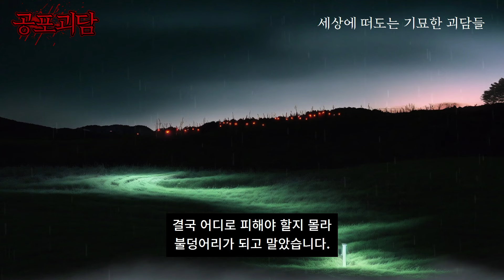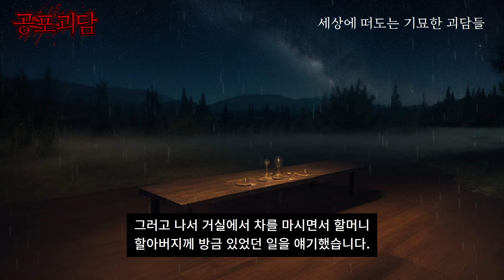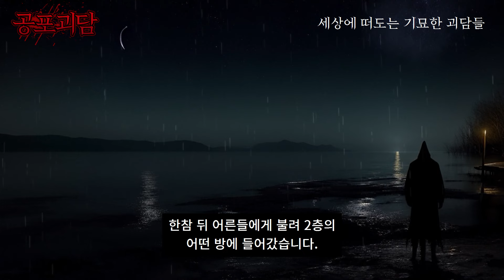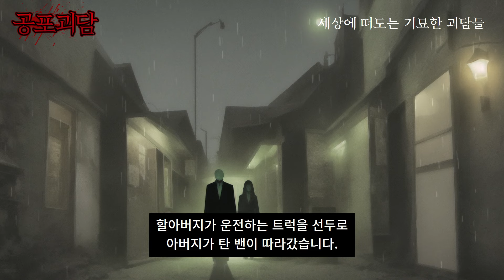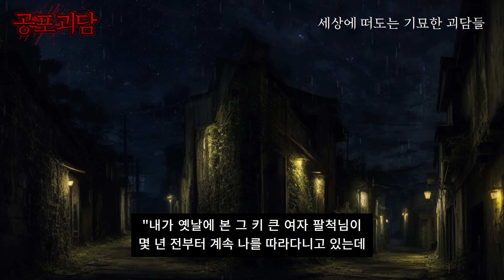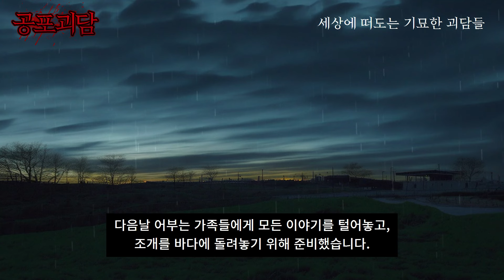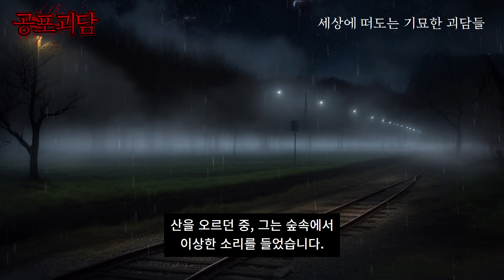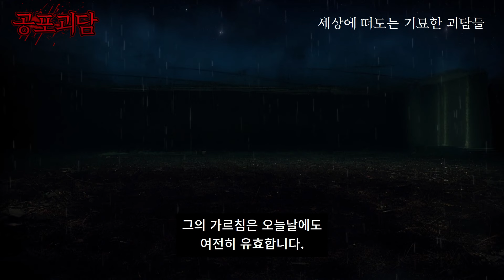조선시대 전라남도 지역의 소름끼치는 실화괴담